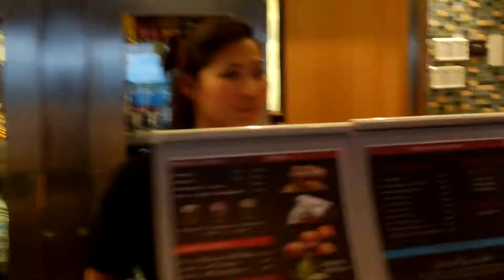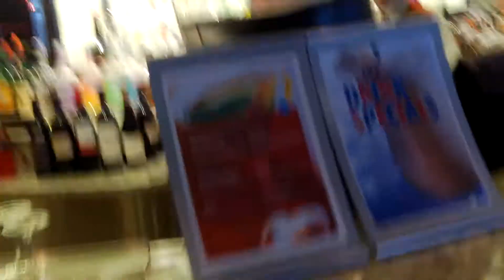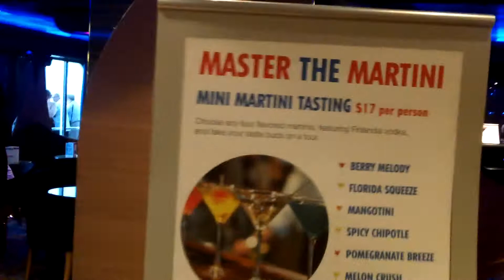Carnival Magic's Lanai area food venues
Touring Carnival Magic's Lanai area food venues on board can be fun but remember to bring a set of ear plugs as they sure blast the music :))